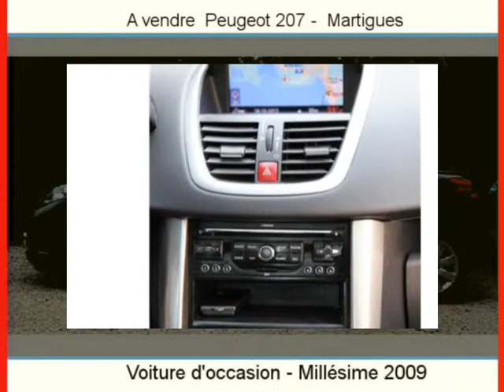Achat Vente une Peugeot 207 Martigues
A vendre à  Martigues  Occasion automobile Peugeot 207 de 54000 Km.
automobile occasion Autoenvideo : Achat Vente une Peugeot 207  Martigues  Bouches-du-Rhône